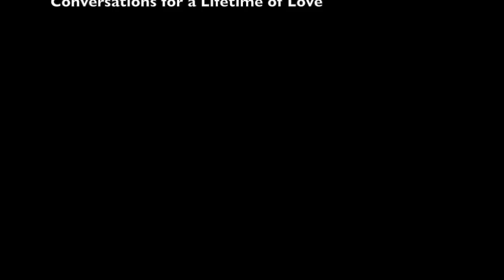Sex and Relationship Advice From the Experts - Dr. Justin Lehmiller Interviews the Gottmans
In this episode of the Sex and Psychology podcast, Dr. Justin Lehmiller interviews two relationship experts: Drs. John and Julie Gottman. The Gottmans are both clinical psychologists and they're the founders of The Gottman Institute. They have been studying sex and relationships for decades and they have published a number of influential academic papers and bestselling books. Their latest is titled "Eight Dates: Essential Conversations for a Lifetime of Love."

This interview covers a wide range of topics. Dr. Lehmiller asks the Gottmans the following questions:

What is the biggest takeaway or most important thing you have learned from your research?

What is the biggest myth or misconception about relationships?

What is Eight Dates all about, and who is it for?

Is believing in a "soulmate" a healthy way to approach relationships?

The idea that sex needs to be or is "supposed' to be romantic is popular--but is it true?

What can couples do to improve sexual communication in their relationships?

Are the principles of relationship success similar for same-sex and different-sex couples?

What do people in sexually open relationships need to know? What relationship advice would you offer them?
To learn more about Dr. Lehmiller and follow his blog Sex & Psychology,

To learn more about Dr. Lehmiller's book Tell Me What You Want,

Or check out Tell Me What You Want on Amazon

Check out the Gottman's latest book Eight Dates: Essential Conversations for a Lifetime of Love

Photo of Dr. Lehmiller: Esther Boston Photography

Tell Me What You Want book cover: DaCapo Press

Photo of the Gottmans: The Gottman Institute

Eight Dates cover: Workman Publishing